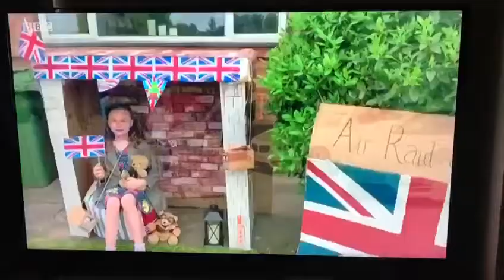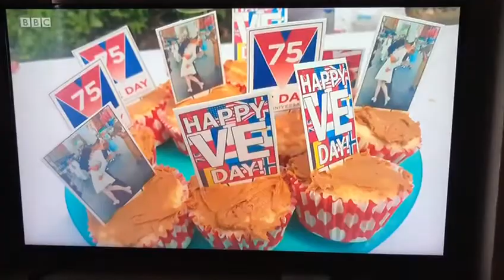Ruby Ann Sings "We'll Meet Again" 75th Anniversary of VE Day on BBC Midlands Today News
Rubyannsings.com singing out BBC Midlands Today News on VE Day